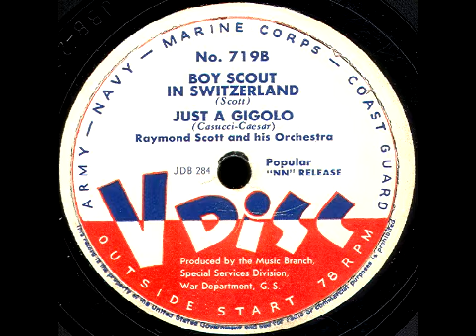V-Disc 719 Raymond Scott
Raymond Scott and his Orchestra.  Issued Jan. 1947.